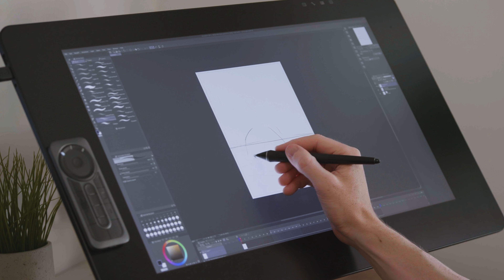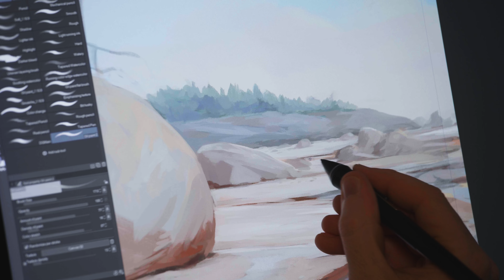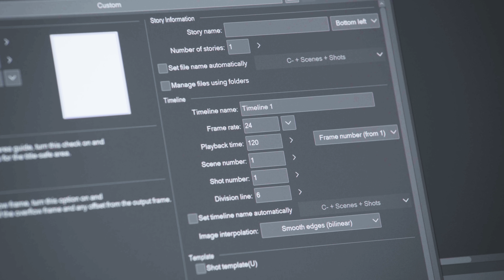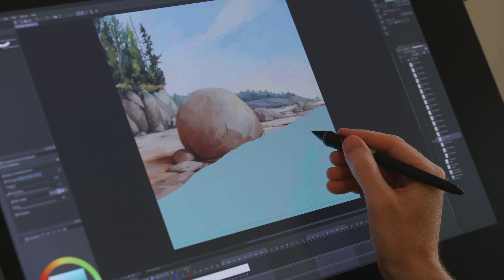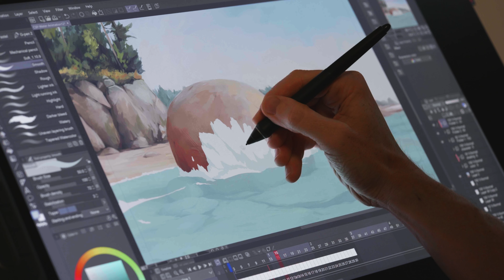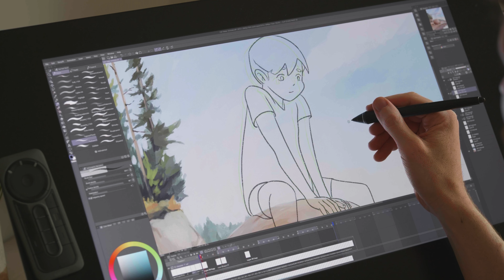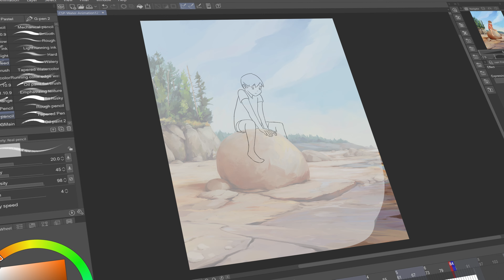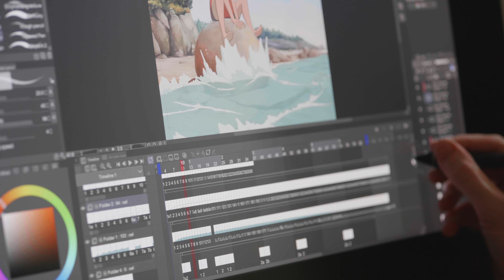Animating Water in Clip Studio Paint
In this video I explore animating water using Clip Studio Paint.
I talk about how the complexity of moving water can be animated by breaking it down into layers. I also go over some of the great animation features CSP has to offer.

Liked what you saw and feel like supporting the channel?